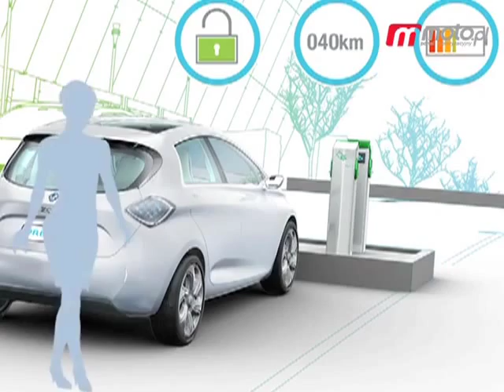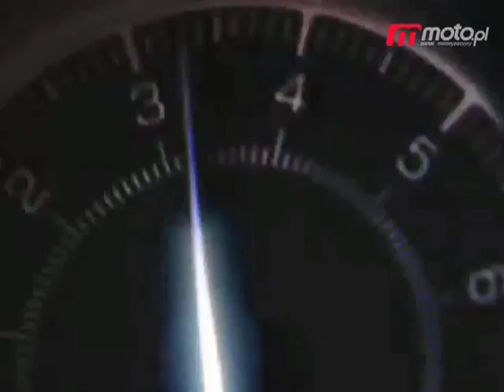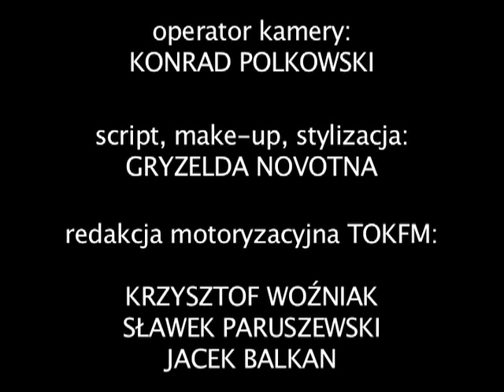Motodziennik: Suzuki Kizashi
moto.pl: Motodziennik 08 X 2010: Ciekawostki ze świata hybryd. Suzuki Kizashi w Polsce. Samochód tygodnia. Więcej wideo